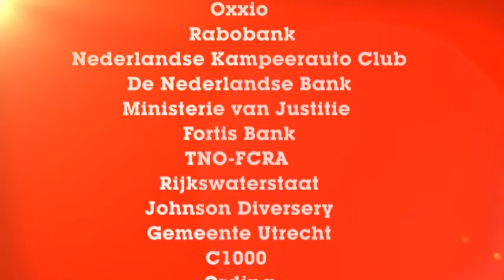1001activiteiten - Workshop Circus artiest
Bekijk de mogelijkheden voor het boeken van een workshop circus artiest